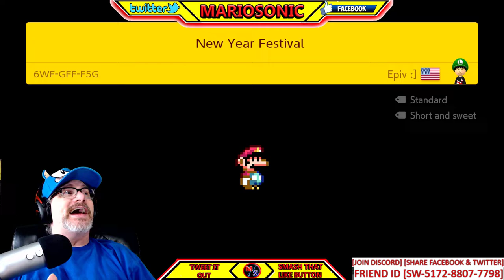Super Mario Maker 2, Lets Play mMidnight Level,With MARIOSONIC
Youtube Peeps